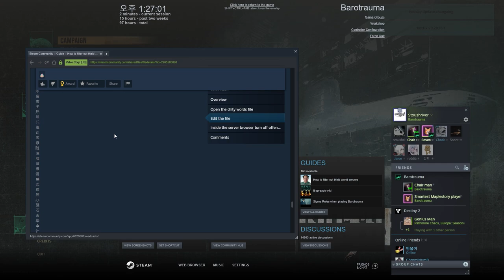barotrauma video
we will burn 2 : electric boogaloo